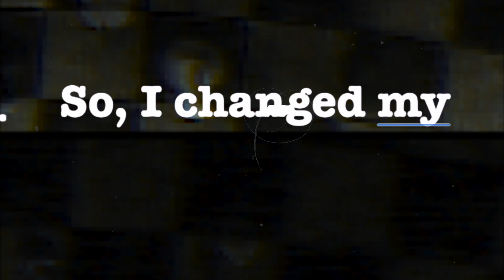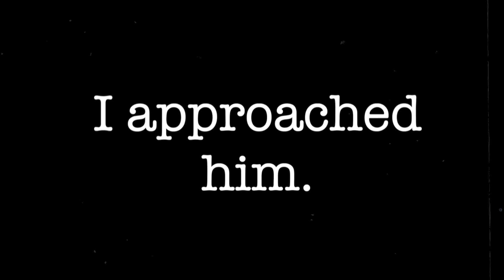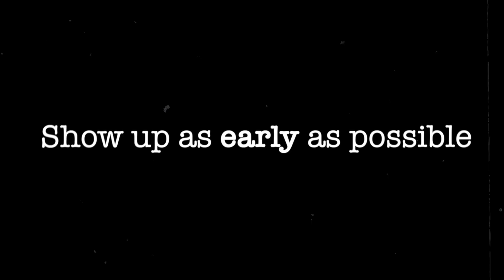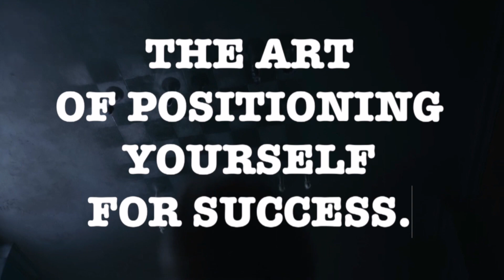SNEAKING into MrBeast's EXCLUSIVE YouTuber Party!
In this video, I tell a story of how I snuck into Mr Beast’s Youtuber Party and positioned myself for success. I also share key takeaways and secrets I learned from the most successful YouTubers around.